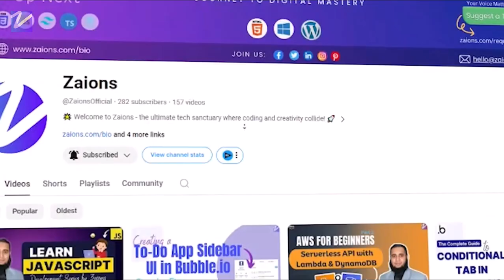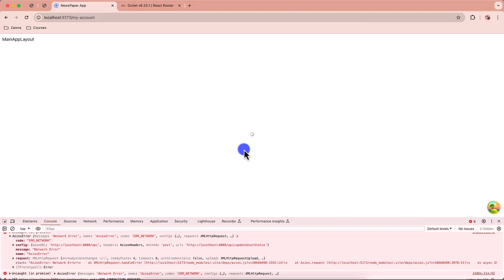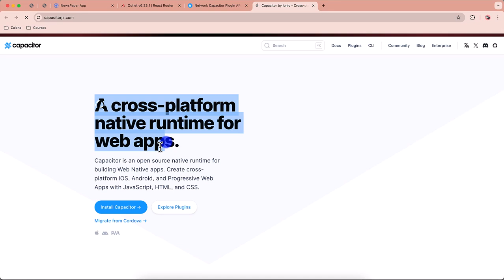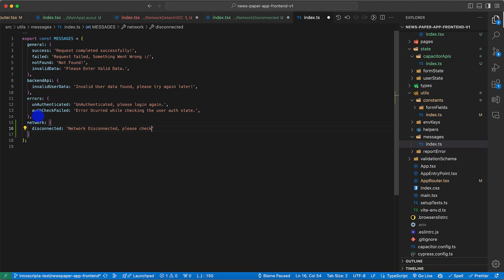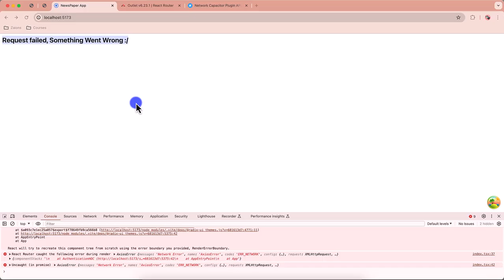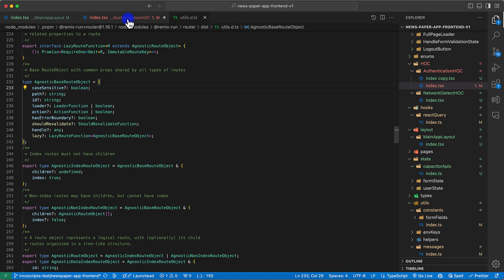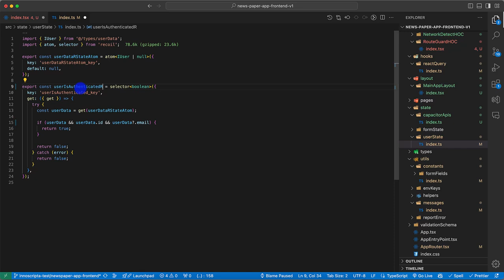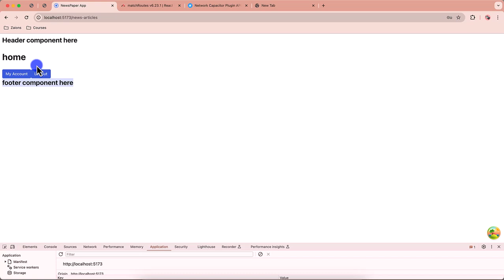Optimizing Routing and Network Status Handling in Our Newspaper App UrduHindi Zaions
Enhancing User Registration with ReactJS and Axios

In this tutorial, we take a deep dive into integrating the Register API we created in our Laravel backend into our ReactJS frontend using React Query and Axios. This video also covers the linkage between the registration and login pages and significant code optimizations to enhance maintainability and performance.

What You'll Learn:

API Integration:
Implementing the Register API using React Query for efficient data fetching and state management.

Navigation Links:
Adding seamless navigation between the Register and Login pages to improve user experience.

Code Optimization:
Applying the DRY (Don't Repeat Yourself) principle to refine the codebase, making it cleaner and more efficient.

Notifications:
Utilizing React Toastify for success notifications and CapacitorJS Toast API for error handling in form validations.

Data Storage:
Leveraging CapacitorJS Preference API to store user data securely in local storage.
Key Takeaways:

Gain insights into effective API integration in a React application.
Learn how to link pages within your app to enhance user flows.
Understand how to apply essential programming principles for better code quality.

Engagement and Interaction:

Practice these implementations to solidify your understanding.
Share your progress and learning experiences within the community.

Your Feedback Makes Us Better:

We value your input and strive to improve our content based on your suggestions.

Happy Developing!

📌 Table of Contents & Video Chapters:
00:00 - Introduction
00:49 - understanding the Outlet component - React Router V6 - NewsPaper App - Zaions
06:59 - Handling "Network Error" when frontend project is unable to connect to the backend - NewsPaper App - Zaions
12:32 - Using Capacitor Network API to detect network connectivity change and update UI accordingly - NewsPaper App ReactJS - Zaions
25:00 - Updating the AuthenticationHOC flow, and moving that to MainAppLayout component - NewsPaper App - Zaions
37:49 - Adding Route Guard for Authenticated and UnAuthenticated Routes in React Router V6 - NewsPaper App - Zaions
45:41 - Video Conclusion - NewsPaper App Development Course Video#12 - Zaions